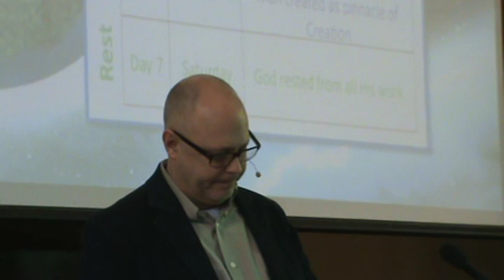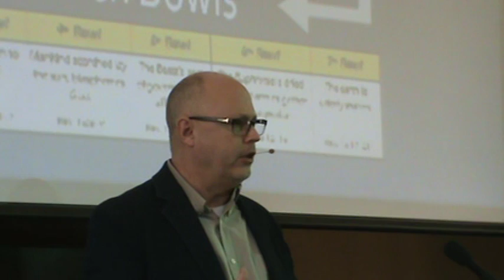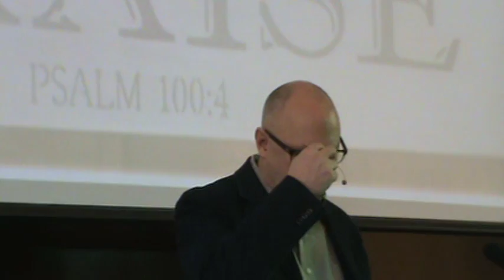The Order of Things, Rev. Doug Rowley (The Gathering Place, Ridgetown, ON)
Scripture: Isaiah 55:9; Psalm 25:4-5; Matthew 6:33